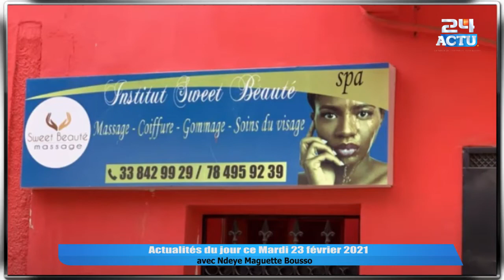Aida Ndiaye Sweet Beauty menancé de mort, affaire Faux Prophète à Touba, Assane diouf Guy M. Sagna..